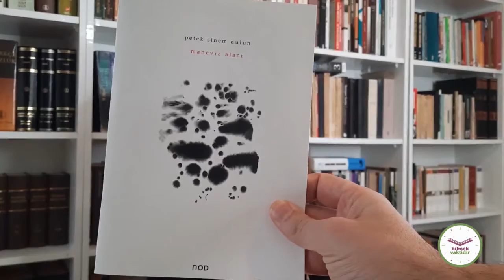Petek Sinem Dulun ile Manevra Alanı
Editörümüz Alptuğ Topaktaş, şair ve yazar Petek Sinem Dulun ile çocuk edebiyatına, doğaya ve kabullerimize, gündelik hayatın seslerine, manevra alanlarımıza yönelik bir sohbet gerçekleştirdi. Gülündü, eğlenildi. Ters köşelere uğradık. Anılarımız arttıkça neşemiz de artıyor.

Çekimler: Rahime Kasım, Mehmet Latif Çiçek
Video Kurgu: Mert Özden

🎧 Bulutsuzluk Özlemi- Tepedeki Çimenlik
🎧 Doğan Canku- Yaşamak Güzel